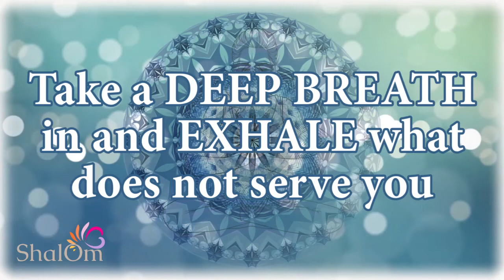#7 ~ 100 Days of Gratitude Affirmations | See Life Shift Magically ~ See the Transformation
DAY #7 ~ To everything that has touched your life, express a simple "thank you" with this 100 Days of Gratitude Series ~ See the magic...    TYPE "YES" IN THE COMMENTS IF YOU AGREE

00:00 Breathe, Feel, Receive
00:23 Your Gratitude Affirmation
00:59 My Gratitude